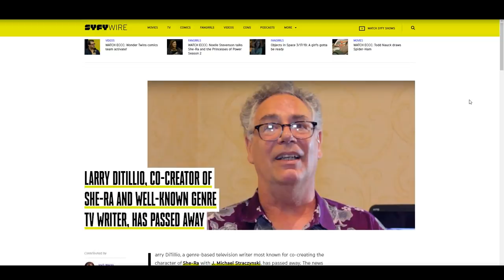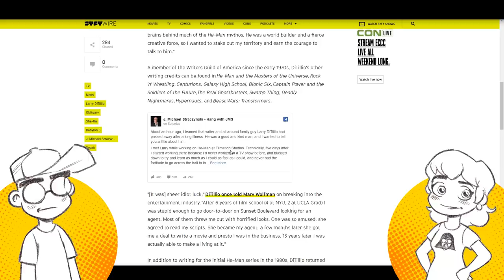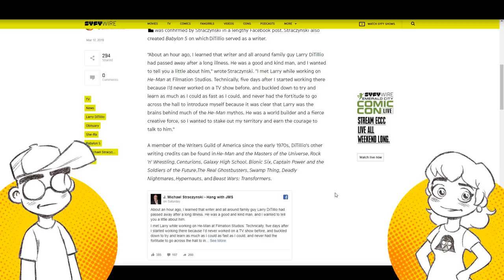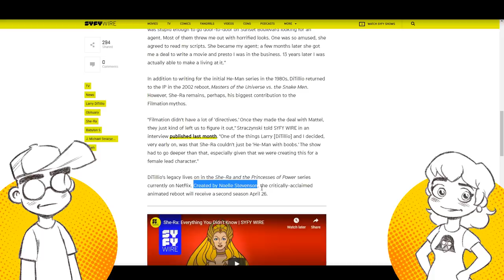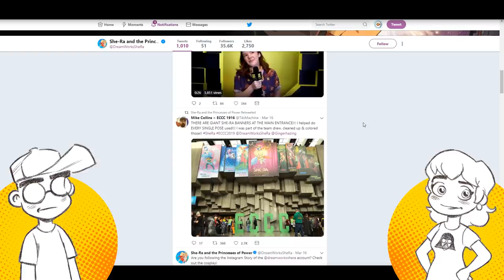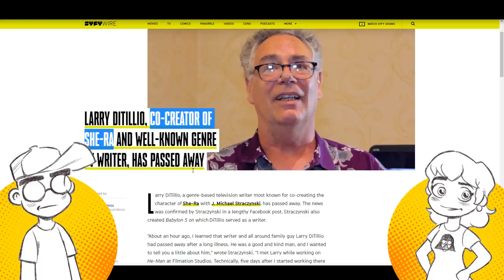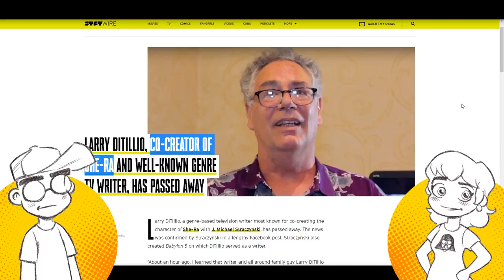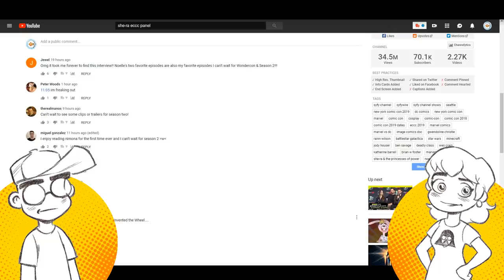SHE-RA Co-Creator DIES While DreamWorks Pretends They Invented Her!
One of She-Ra's "two dads" died last week. Larry DiTillio, who was instrumental in the creation of the Princess of Power, passed away while DreamWorks' PR machine still pretends that She-Ra was created by Noelle Stevenson all by herself. DreamWorks couldn't even acknowledge his passing on social media. Seriously?!